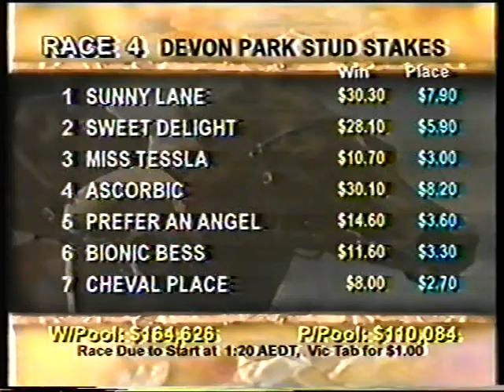10 Mon 9 March 1998 Pt 1